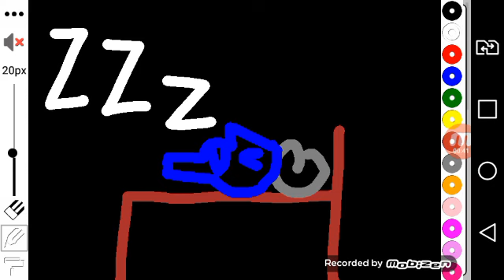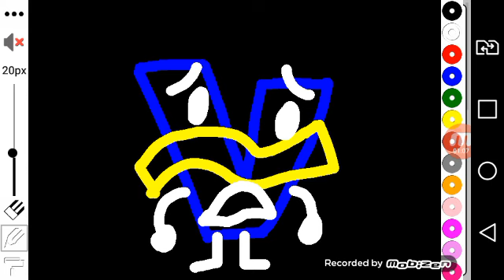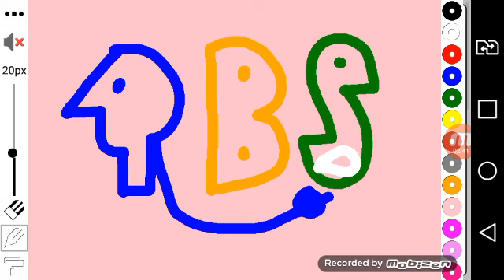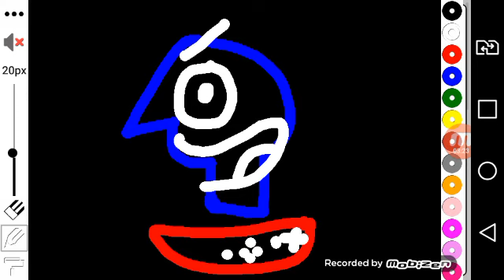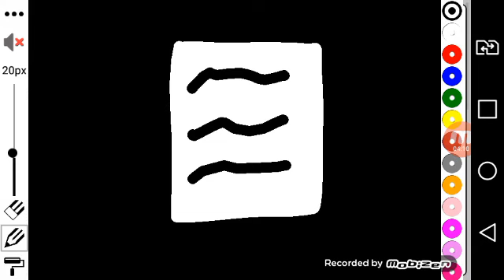PBS 1971 logo bloopers 2